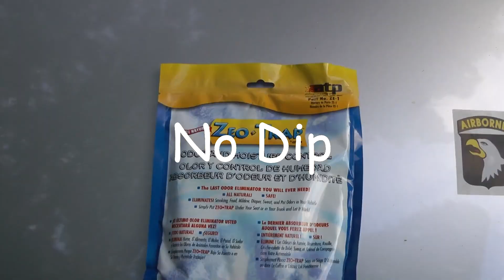Scotty Kilmer Loves Jacks. (YTP) (OLD)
That was Bizarre! XD
BTW Click "Show More" to see more info! XD

How To Properly Jack Up A Vehicle.

(By Scotty Kilmer)

Removing Smells From Your Car.

(By Scotty Kilmer)

Intro And End:
Kygo - Firestone.